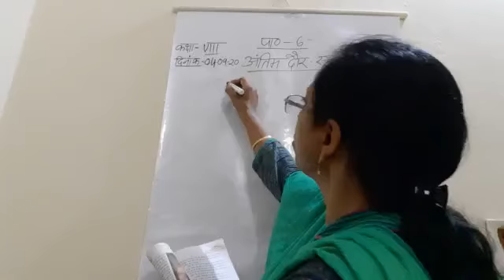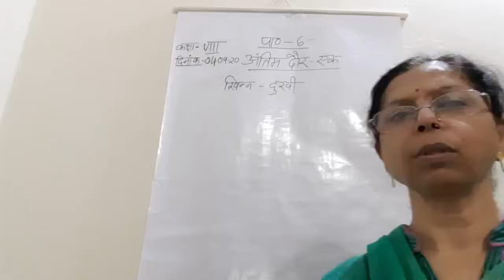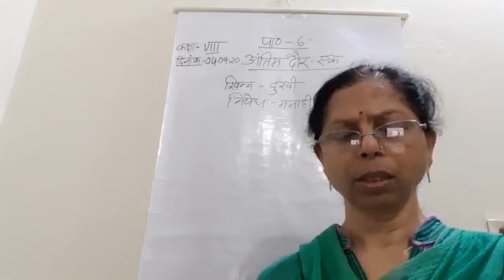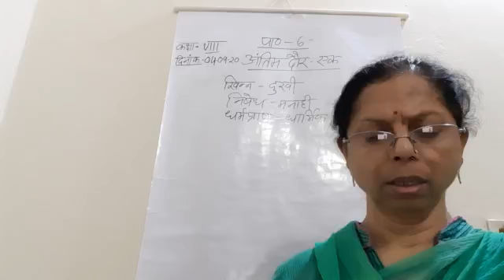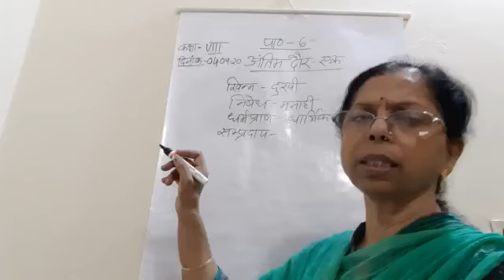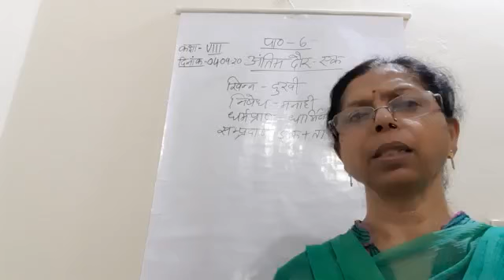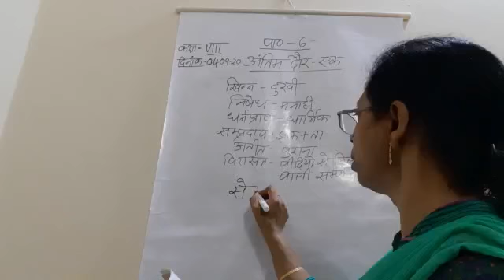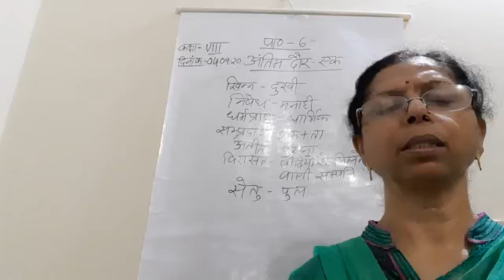Class VIII Hindi 04 09 2020 by Dr Sadhana Chatterji